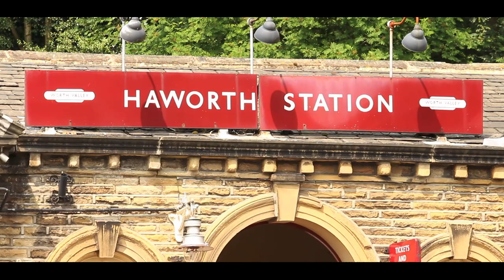Images of a Trainman : David Roy Ball (an award winning documentary film)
Life as a train enthusiast captured on camera.

Assiduous Productions presents 'Images of a Trainman : David Roy Ball', an Assiduous Productions original and award winning documentary production.

An insight into the life of David Roy Ball, captured through his 50+ years of camera work, with over 1000+ films and videos to his library, including cine film (super 8 & standard 8), VHS video tape, mini disc, and 1080 HD digital recordings.

The love of trains, steam trains, diesel trains, and all associated with these interests are detailed and passionately demonstrated through David's visual imagery and audible documenting of the subject, along with referencing towards the many other subjects captured on camera over his lifetime since first picking up a cine camera in the late 1960s.

Permissions and agreements arranged with the person featured involved in the making of this Assiduous Productions original creation.

With additional footage with permissions and agreements in place from the film and video archive of David Roy Ball.

Assiduous Productions are open to discuss all forms of video and film.

For video and film project discussions, quotes, collaborations, and commissions enquiries please email-

Film, television, artistic, cinematic, creations.
Assiduous Productions.
Production company.